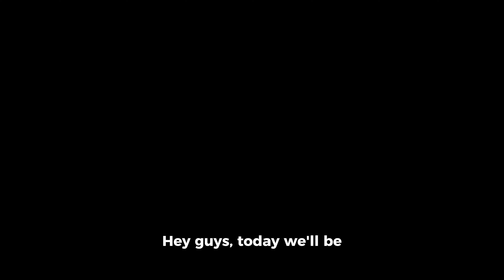Top 10 Best and Most Popular TV Shows of All Time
Hey guys, today we'll be going through the top ten most popular TV shows of all time!

1. Game of Thrones trendingshorts love knowledge video funny celebrity fashion , HBO's epic fantasy series based on George R.R. Martin's novels, following the battle for the Iron Throne in Westeros.

2. The Sopranos, HBO's groundbreaking drama about the life of New Jersey mob boss Tony Soprano and his family.

3. Breaking Bad, AMC's critically acclaimed series about a high school chemistry teacher turned meth kingpin, Walter White.

4. The Simpsons, The longest-running primetime scripted show in television history, an animated sitcom about the misadventures of the lovable but dysfunctional Simpson family.

5. Friends, NBC's iconic sitcom about six friends living in New York City, navigating love, careers, and life's ups and downs.

6. The Walking Dead, AMC's post-apocalyptic horror series about a group of survivors fighting to stay alive in a world overrun by zombies.

7. Stranger Things, Netflix's nostalgic sci-fi horror series about a group of kids battling supernatural forces in the 1980s.

8. The X-Files, Fox's classic sci-fi drama about FBI agents Fox Mulder and Dana Scully investigating paranormal cases.

9. The Big Bang Theory, CBS's popular sitcom about a group of socially awkward scientists and their neighbor, a waitress and aspiring actress.

10. Narcos, Netflix's gripping true-story-based series about the rise and fall of Colombian drug lord Pablo Escobar and the DEA agents who hunted him down.